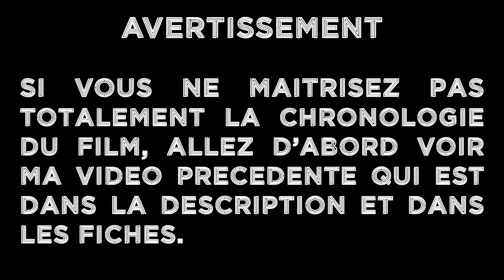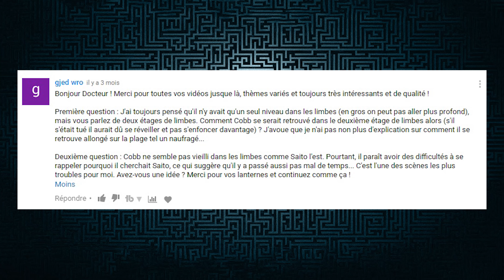Inception vous ment | Ex Materiae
A travers Inception, Christopher Nolan nous fait découvrir l'exploration des rêves et soulève de nombreuses questions. Pourtant, ce qui nous est présenté et qui semble presque normal, peut en réalité être vu de façon bien plus troublante.

Pour le reste, il s'agit de réflexions personnelles.

Les musiques sont remixées pour des questions de droits d'auteurs.
"Mombasa" de l'OST d'Inception.
"Dark Mal" de l'OST d'Inception.
Le thème principal de Battlefield 4.